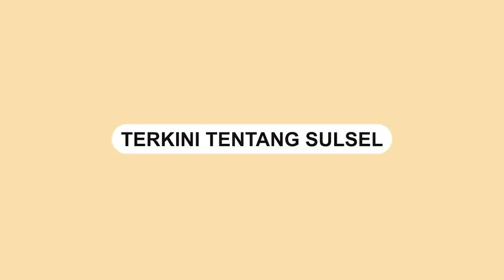Kebakaran Museum Nasional di Jakarta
Museum Nasional  atau Museum Gajah, Jakarta Pusat mengalami kebakaran, Sabtu (16/9/2023) sekitar pukul 20.00 WIB.

Sejumlah pemadam kebakaran dikerahkan ke lokasi kebakaran.

Saat ini petugas damkar tengah berusaha memadamkan api kebakaran.

Video terkini dan terbaru..